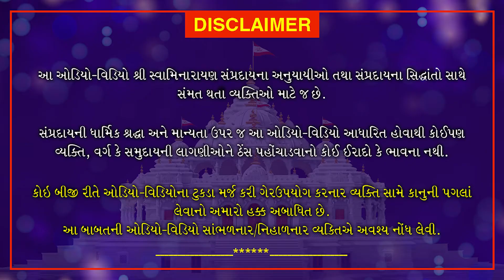સત્પુરુષની આજ્ઞા એ કવચ છે. | Satpurush Ni Agna Ae Kavach Che